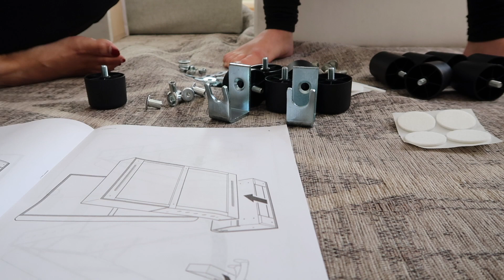Drama With The IKEA Sofa | The Mumtaz Edit Vlog #03 2019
Hello Everyone,

How are you all? Having a good weekend?

I am so far and welcome back to the vlog. This is Amy and I building the IKEA sofa we ordered. It took us 5 to 6 hours to get this done, as we have built the same couch before as you will see within the video that Amy has one. It took us 2 hours to build hers but my one was very dramatic - fun - nonetheless, still dramatic. Amy suggested to view it back on the vlog footage to see where we went wrong… and what do you know we accidentally turned one piece the wrong way round. Once that was fixed everything went into its place as it was designed to. What a funny and dreadful moment. I’m laughing now but I seriously…. Seriously and I mean seriously was worried!! Alas, all went well but longer than expected.

Anyway hope you enjoy the vlog of my daily life.

Mumtaz

Sofa for sale